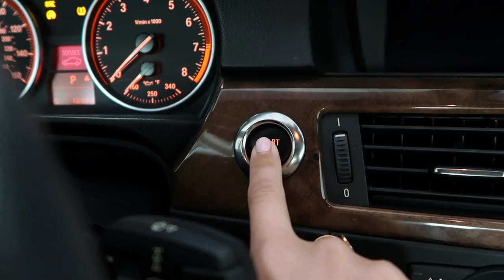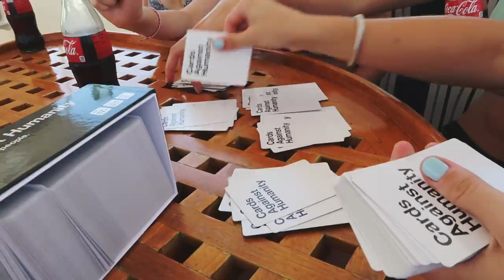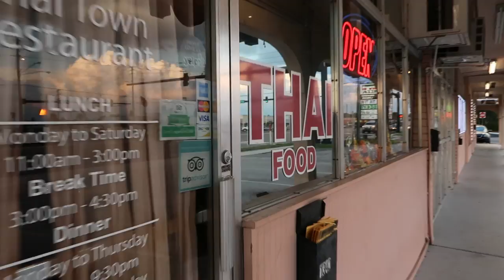YACHT ADVENTURES!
OFFICIALLY THE START OF DAILY SUMMER VLOGS!!